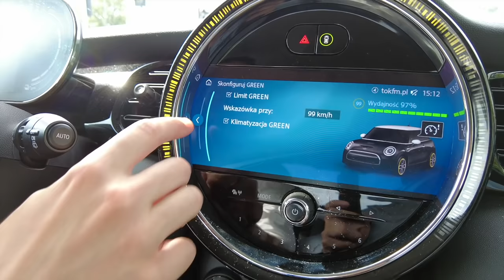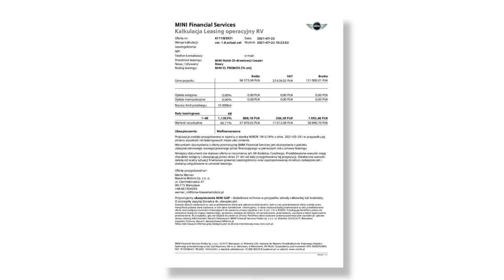Czy MINI jest małe? Tylko dla kobiet? A może dużo pali? | Obalamy 5 stereotypów o MINI | BM TV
MINI jest małe, dla kobiet, jest drogie, dużo pali i to nie samochód, a zabawka ale czy aby na pewno? W tym odcinku obalimy 5 najczęstszych stereotypów na temat MINI.

💼 Link do naszego sklepu online z Kolekcją Lifestyle BMW/MINI (ubrania, akcesoria)

📸 Zdjęcia: Krzysztof Kopik
✂ Montaż: Oliwier Uchmański

Film został zrealizowany z zachowaniem wszystkich wymogów sanitarnych związanych z pandemią Covid-19.